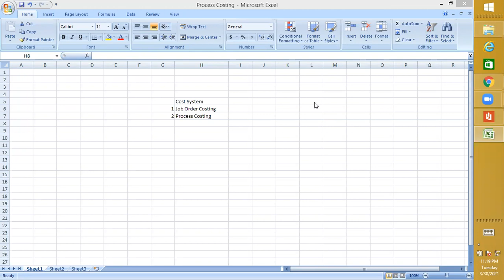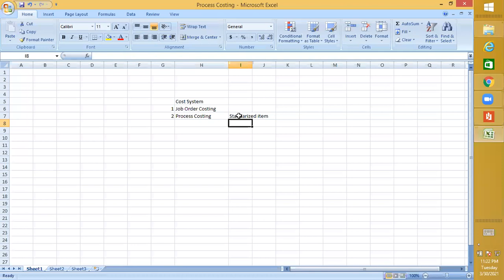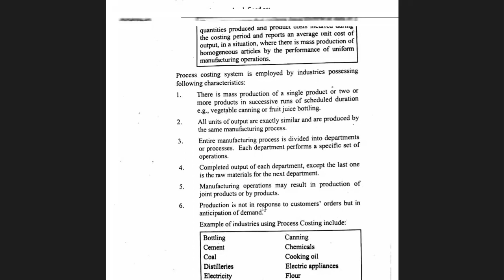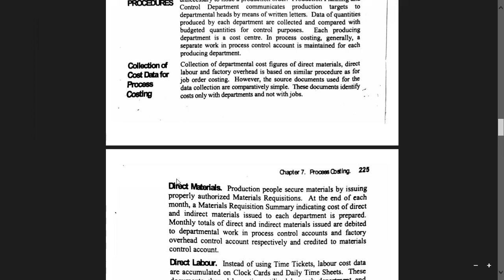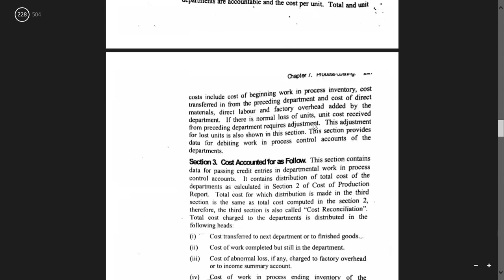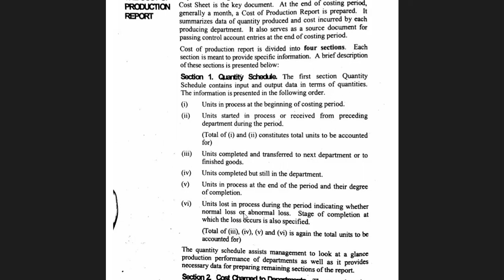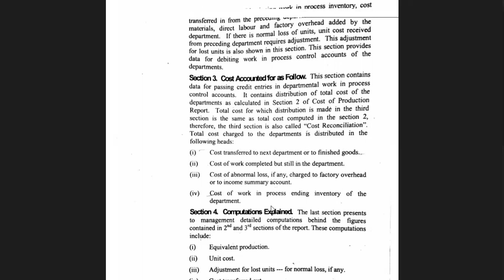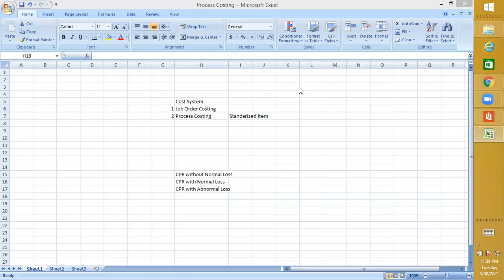Process Costing Part 1 CMA For BBA BCOM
CMA